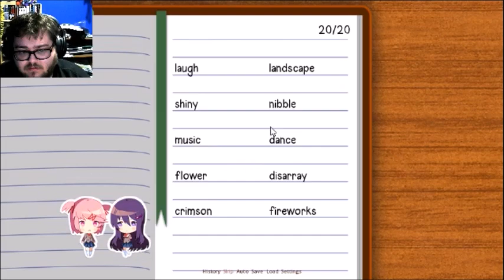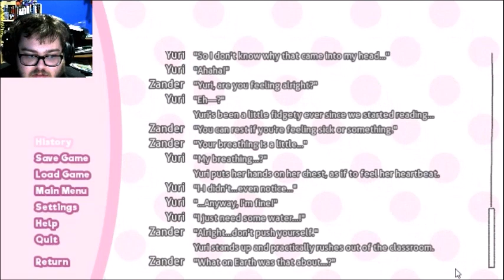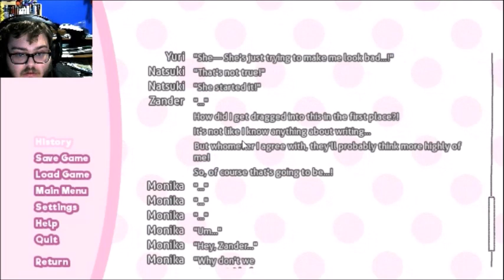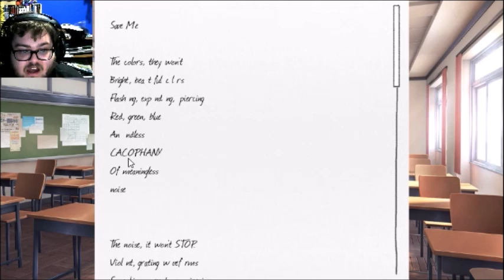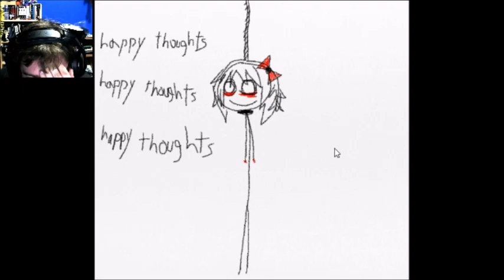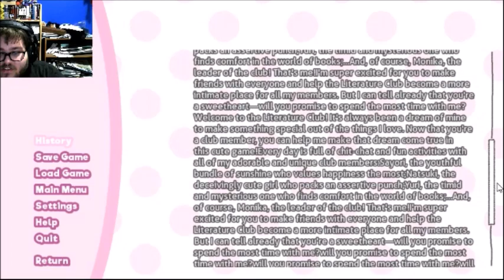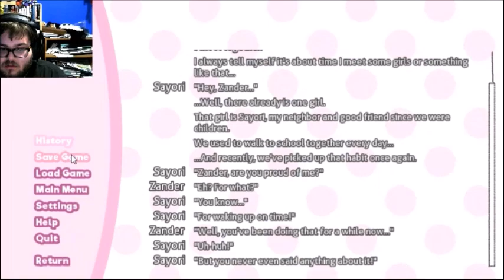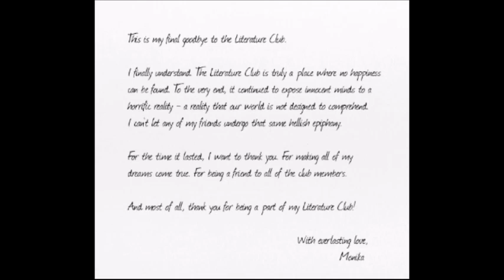Doki Doki ̧҉L͢iter̨̀͠ature ̷̀Club!͝ ͏̴pt4f4i4n4a4l4 The game is B̷̶͡r̛̀ò͝k̴̛͢͠e͜͢͢͢ņ̶͘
(Featuring Dobbins)

I must beat this game...

For her.

I must save S̢a̷yor͏i.̛